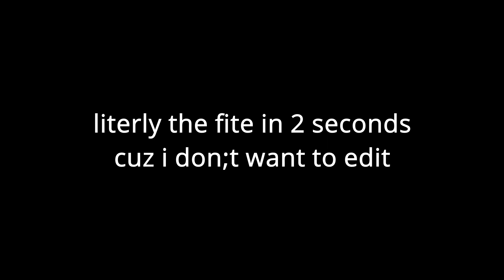My Main Goal Is to Blow Up and then act like I don't know anybody-Main Vegeta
another week another week of not uploading hahahahahah plz sub and like and sub and like but remember to sub but even more importantly like but remember to sub even though you already liked the video.